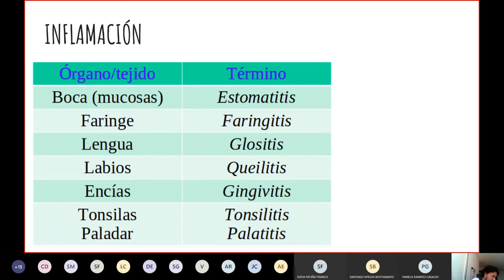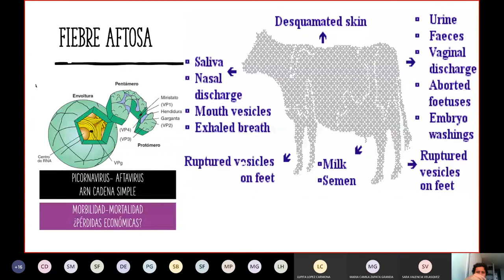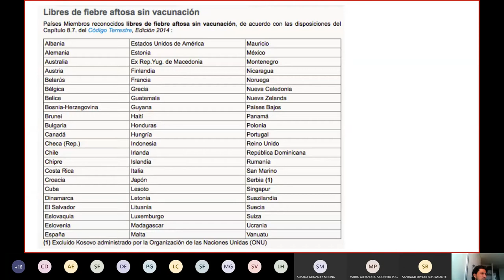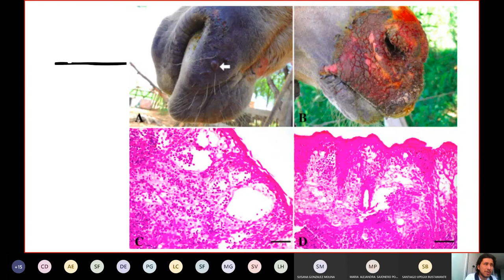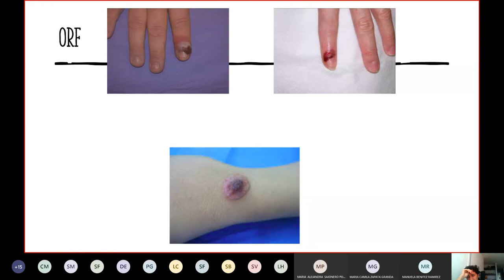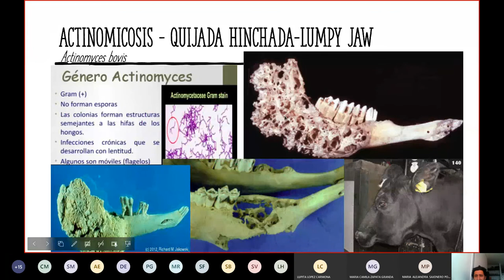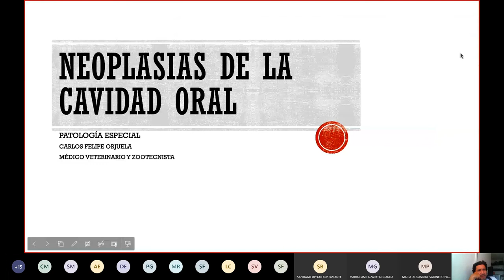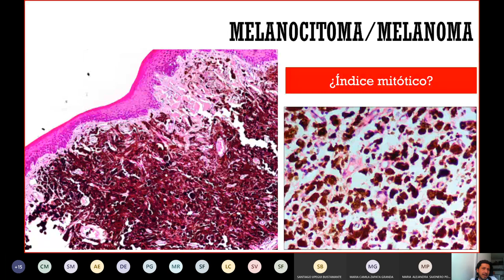Patologías de la cavidad oral II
Enfermedades inflamatorias de la cavidad oral en animales domésticos.